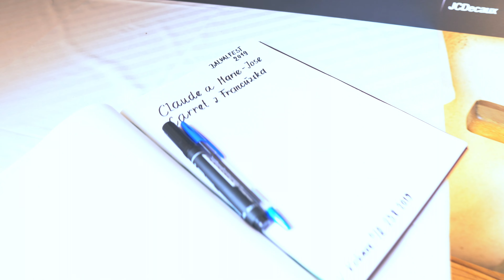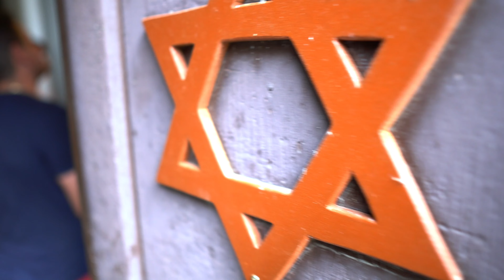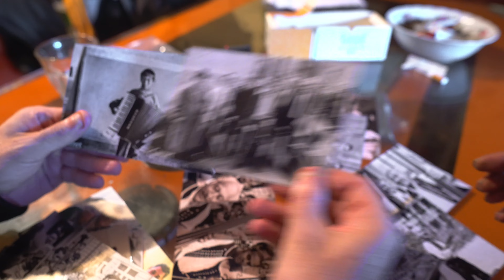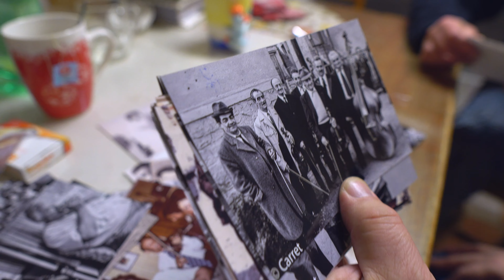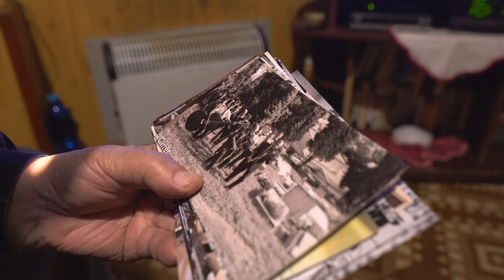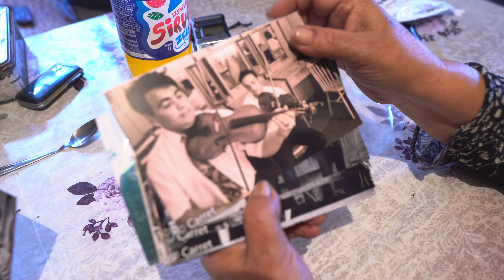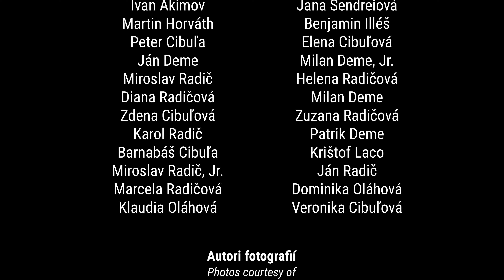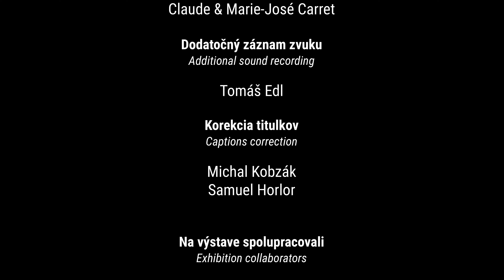Muzikanti od koreňa | Rooted Musicians from Klenovec (ethnographic documentary by Petr Nuska)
[turn them on by clicking the ⚙ icon at the right bottom part of the video]
🇸🇰 Slovenské titulky k dispozícii
[zapnete ich kliknutím na ikonu ⚙ v pravej dolnej časti videa]
[activez-les en cliquant sur l'icône ⚙ en bas à droite de la vidéo]

French photographers Claude and Marie-José Carret first came to Klenovec in 1984. They were immediately fascinated by the life of the local musicians and have returned every year since, capturing generations of the town’s famous musicians. Their work reveals the depth of Klenovec’s musical roots and how characters from the past live on in the memories and practices of local people. The short film Rooted Musicians from Klenovec: Life in Photographs depicts a joint effort of the French photographers and a Czech anthropologist to repatriate images to the places where they were taken.

Když se francouzští fotografové Claude a Marie-José Carretovi vypravili v roce 1984 poprvé do slovenského Klenovce, byli okamžitě fascinováni zdejší romskou hudební scénou. Jejich pravidelné návštěvy vyústily v početný soubor dokumentárních fotografií mapujících tři generace zdejšího muzicírování. Krátký etnografický film natáčený 35 let po jejich první návštěvě zachycuje společnou snahu Carretových a českého antropologa Petra Nusky o repatriaci fotografií na místo, kde byly pořízeny.

Lorsque les photographes français Claude et Marie-José Carret se sont rendus pour la première fois à Klenovec, en Slovaquie, en 1984, ils ont été immédiatement fascinés par la scène musicale rom locale. Leurs visites régulières ont donné lieu à une vaste collection de photographies documentaires retraçant trois générations de musique locale. Un court métrage ethnographique réalisé 35 ans après leur première visite retrace les efforts conjoints de Claude et Marie-José Carret et de l'anthropologue tchèque Petr Nuska pour rapatrier les photographies à l'endroit où elles ont été prises.

Festival selections & public screenings:
09/02/2024 | Spotlight on Academics Film Festival | Thunder Bay, Canada (official selection)
08/11/2023 | Týden Akademie věd (public screening)
05/07/2023 | Research TV Canada (peer-reviewed acceptance to an online distribution platform)
07/04/2023 | Ethnografilm | Paris (official selection)
21/05/2022 | Museum Night Festival | Museum of Romani Culture | Brno (public screening)
19/05/2022 | Romistické utopie #67 | Kampus Hybernská | Prague (public screening)
16/06/2021 | Eyes on Music | Istituto Interculturale di Studi Musicali | Venice (public screening)
08/06/2021 | Ethnomusicology Film Club | Durham (public screening)
08/04/2021 | BFE Annual Conference | Bath (conference presentation)

Research TV Canada [film review]:
"The reviewers found the film to be an engaging introduction to the lives and history of a community through its musical heritage. It was thought that this film would be welcome in a variety of university classrooms and serve to highlight the use of photography to engage with people across the generations. The subject matter was judged to be interesting, informative, and suitable to use in an academic setting, and the production value was seen as being high quality. There was also praise for the pacing in the film which made it flow smoothly from beginning to end. The reviewers commend the filmmakers for seeking out this story and telling it so well. A wonderful film that people can learn from."